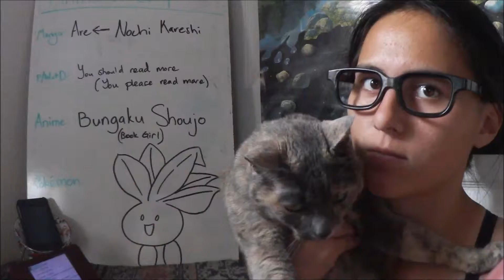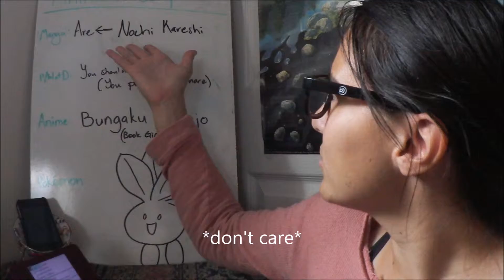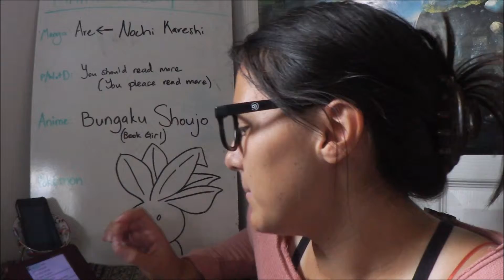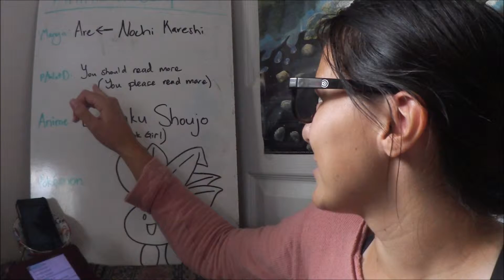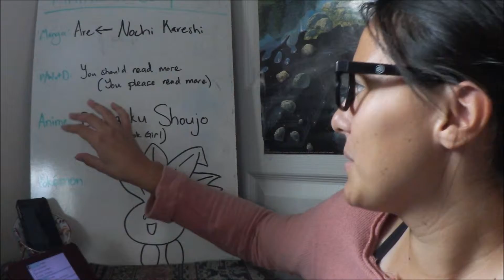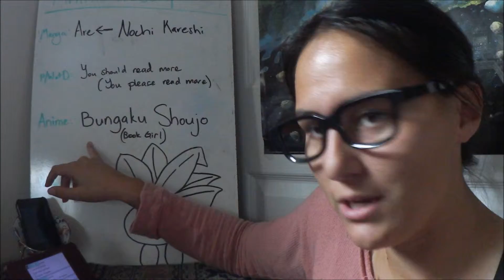Book Beginnings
Anime Prescriptions
Ep. 7